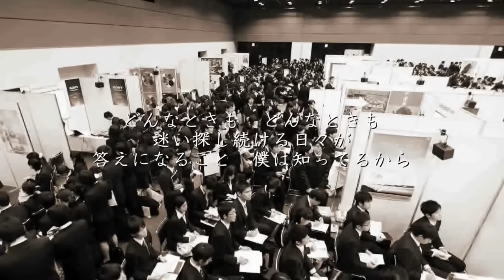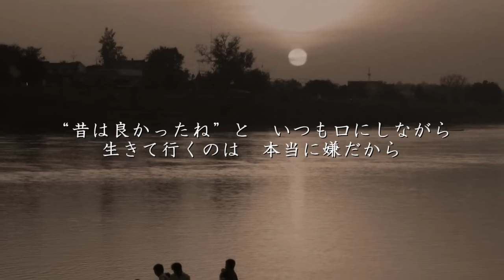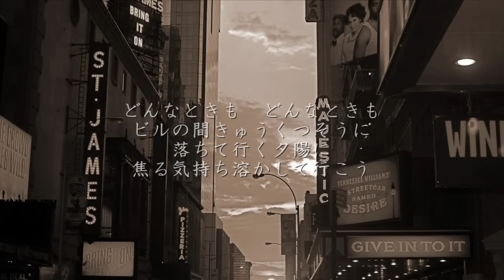どんなときも。 - 槇原敬之（フル）